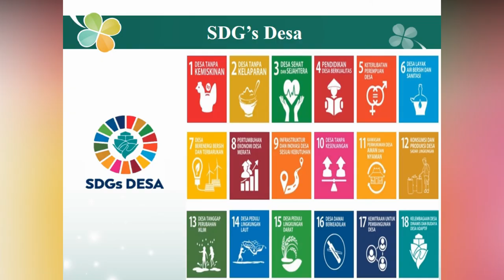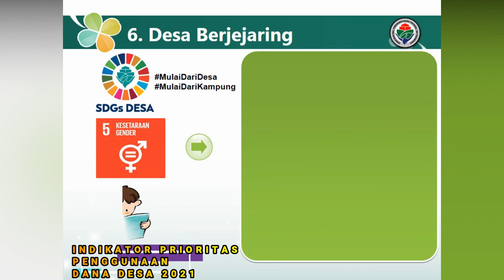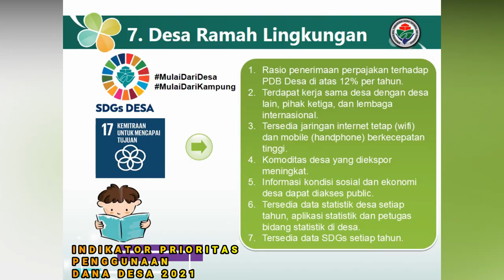PRIORITAS PENGGUNAAN DANA DESA 2021 PERMENDESA PDTT NO 13 TAHUN 2020